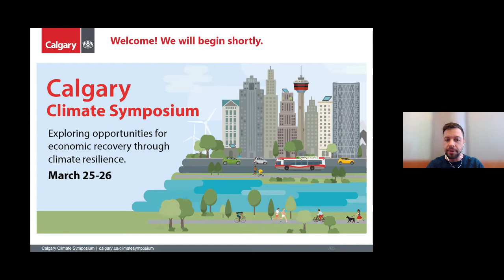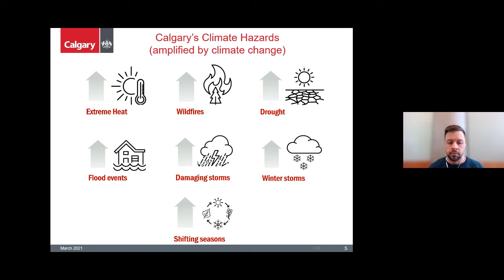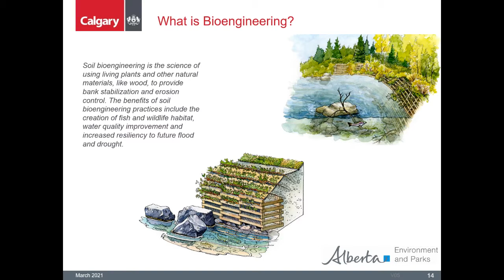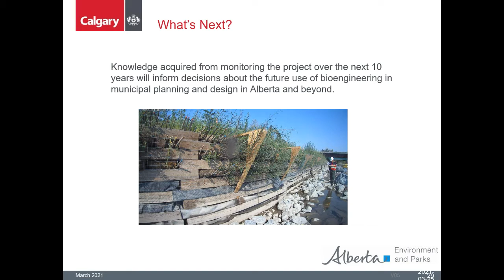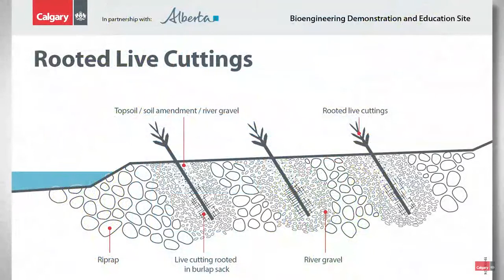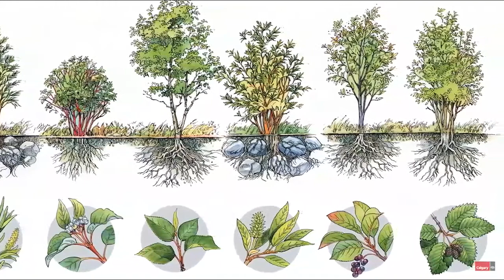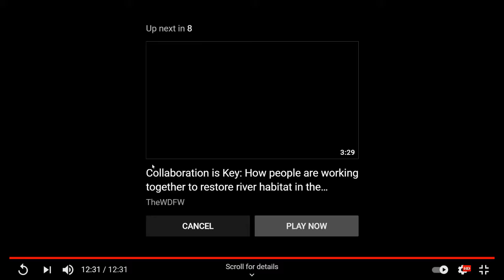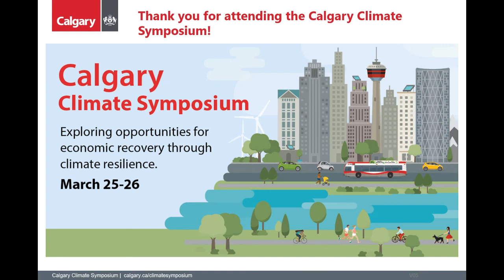Watershed in a Changing Climate - Bioengineering Demo & Education Project (2021 Climate Symposium)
How is climate change shifting precipitation patterns in Calgary, how will our watershed be affected and what is The City doing to address some of these challenges through its climate action plan? The Bioengineering Demonstration and Education Project is a joint effort between The City of Calgary and Alberta Environment and Parks and aims to improve fish habitat and stabilize slopes between Pearce Estate Park and the Inglewood Bird Sanctuary. The project offers a unique opportunity to urban planners, environmental consultants and engineers, and you will learn more about it in this session.
Presenter: Maggie Nelson, Public Program Coordinator, Water Resources, City of Calgary.